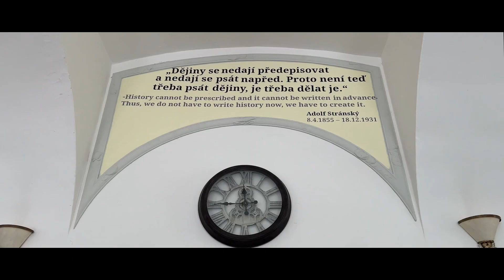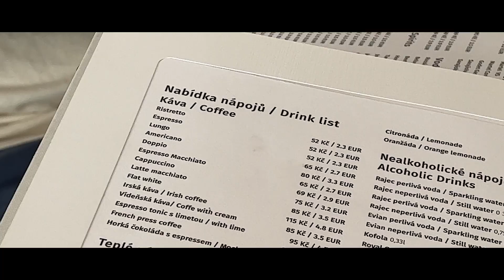Yale Filmmaking Summer Study Abroad in Prague: first day of FAMU film classes | vlog 5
first day in FAMU summer classes. restarting this series as the chaos of fall semester is hitting. random vlog. yes.